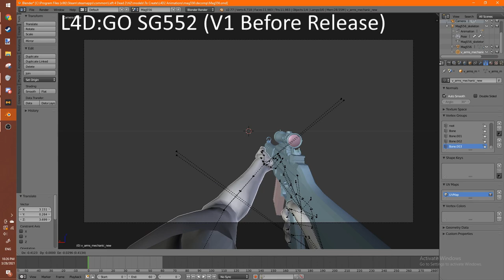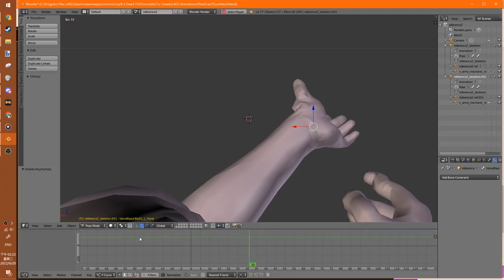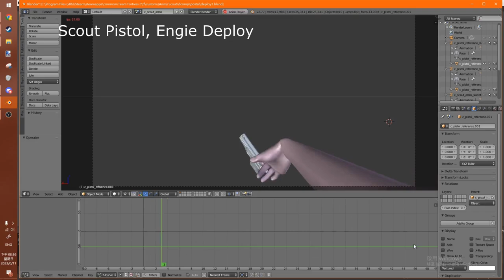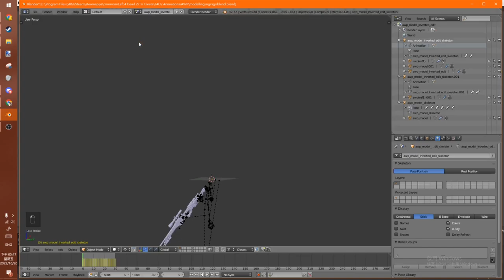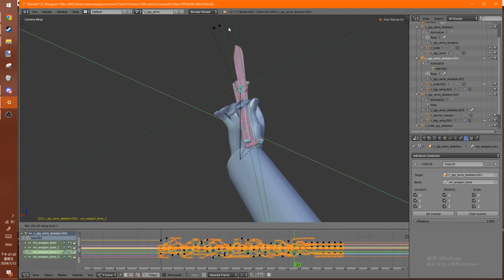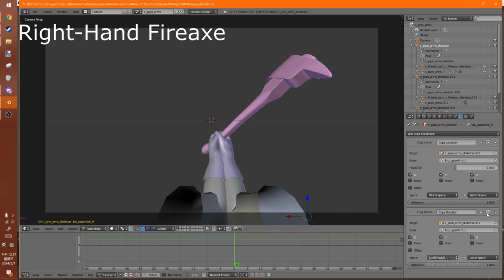[L4D2/TF2] Animation Stuff Archive, (2020-2024)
video has no music, feel free to put your own